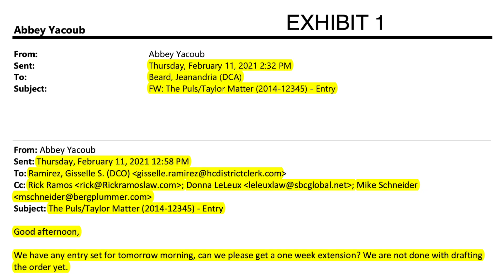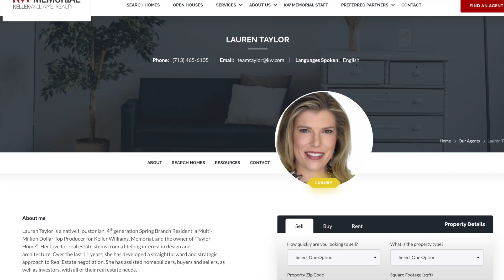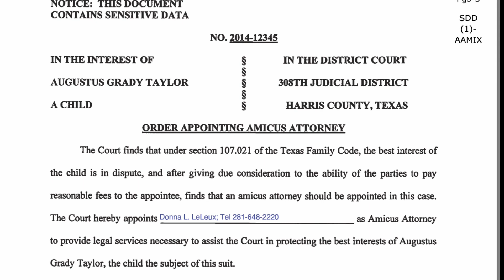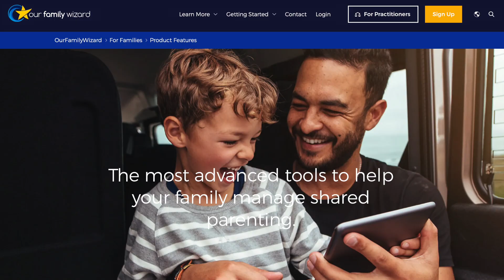Family Injustice: Where's My Refund?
How do you get justice when a lawyer screws up your case? While we hold our breath waiting for the State Bar to start doing its job, the victims of one Houston attorney keep piling up.